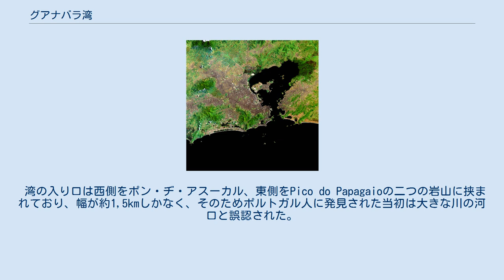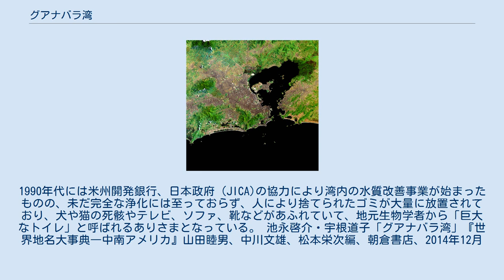グアナバラ湾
グアナバラ湾の衛星写真 グアナバラ湾（葡: Baía de Guanabara）は大西洋に面した湾。
ブラジルの南東部、リオデジャネイロ州に位置し、南北方向に31km、東西方向では最も広い場所で28kmある。
ブラジル国内ではバイーア州に位置するトードス・オス・サントス湾に次いで二番目に広い。
湾の西岸にはリオデジャネイロ、北岸にマジェー、東岸にはニテロイなどの都市が位置する。
130以上の島々が浮かぶ多島海である。
 湾の入り口は西側をポン・ヂ・アスーカル、東側をPico do Papagaioの二つの岩山に挟まれており、幅が約1,5kmしかなく、そのためポルトガル人に発見された当初は大きな川の河口と誤認された。
「グアナバラ」の名称はトゥピ・グアラニー語族で「海が奥まった所」を意味する（goanã-pará）に由来する。
 湾の北東部、マジェーからグアピミリン、サンゴンサーロの北部にかけてはマングローブが広がるなど比較的豊かな自然が残されているものの、それ以外の場所では湾沿いに都市域が広がっている。
また、ドゥーケデカシアスには石油化学工場があるほか、同市には2012年に閉鎖されるまでラテンアメリカ最大規模のゴミ最終処分場といわれるジャルディングラマッチョがあるなど、環境への悪影響も問題視されている。
このほか、湾の周辺の自治体（市）における下水の処理率の低さが大きな問題となっており、2012年においては処理率100％のニテロイを除き、リオデジャネイロ（49％）、サンゴンサーロ（9.8％）、ドゥケデカシーアス（10.5％）、ノヴァイグアスー（0.4％）、マジェー(0％)というように、極めて深刻な状況にあることがうかがえる。
1990年代には米州開発銀行、日本政府（JICA)の協力により湾内の水質改善事業が始まったものの、未だ完全な浄化には至っておらず、人により捨てられたゴミが大量に放置されており、犬や猫の死骸やテレビ、ソファ、靴などがあふれていて、地元生物学者から「巨大なトイレ」と呼ばれるありさまとなっている。 池永啓介・宇根道子「グアナバラ湾」『世界地名大事典―中南アメリカ』山田睦男、中川文雄、松本栄次編、朝倉書店、2014年12月